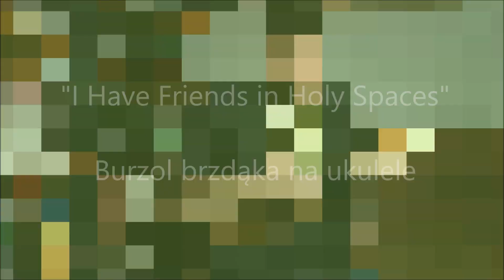I Have Friends in Holy Spaces - Panic! At The Disco ukulele cover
"I Have Friends in Holy Spaces" from Panic! at the Disco, song by Brendon Urie.